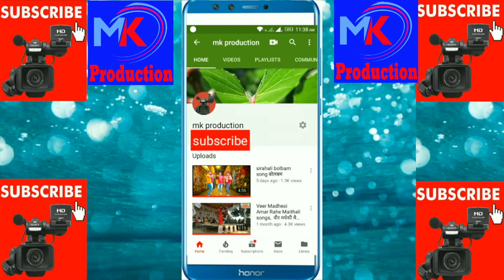kusti Pahlwani Sarshwor RajAstan V/S Aajodhiya 7